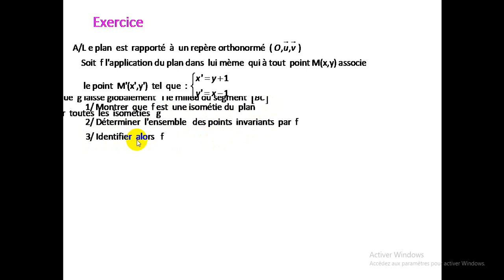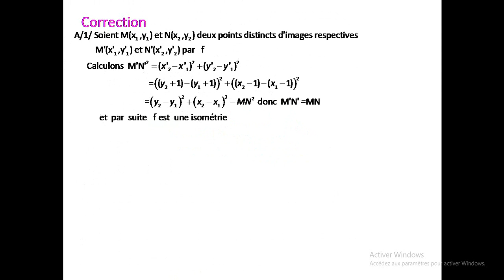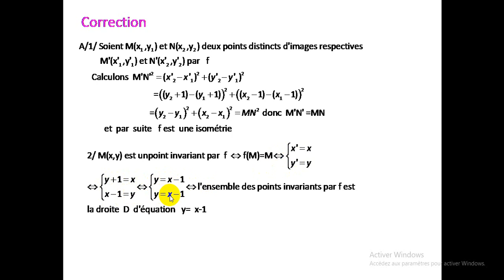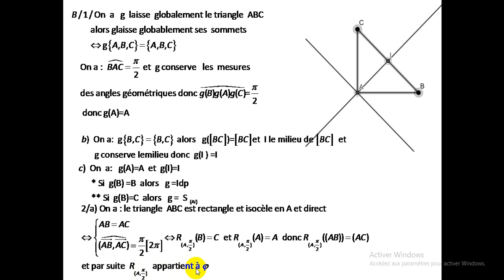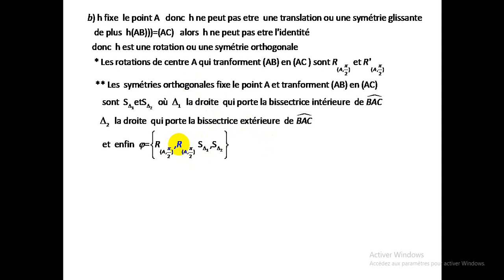Exercice corrigé isométries